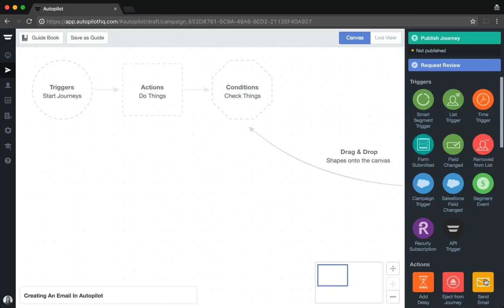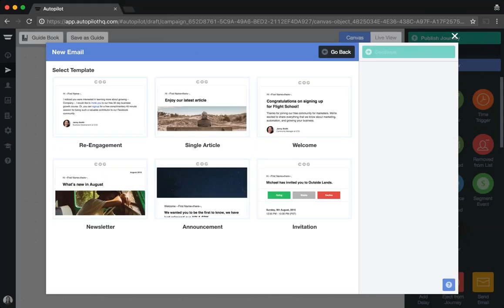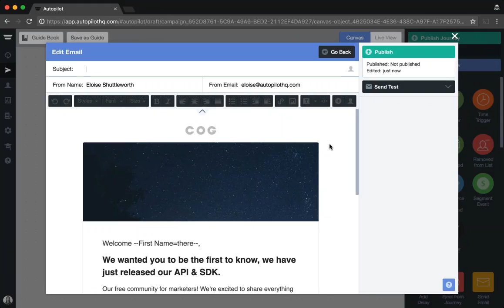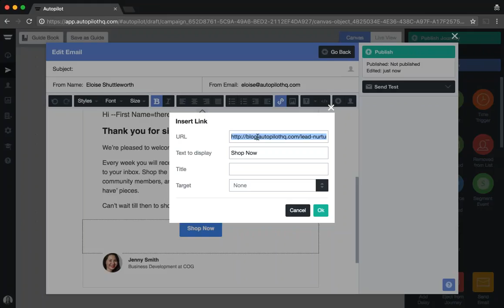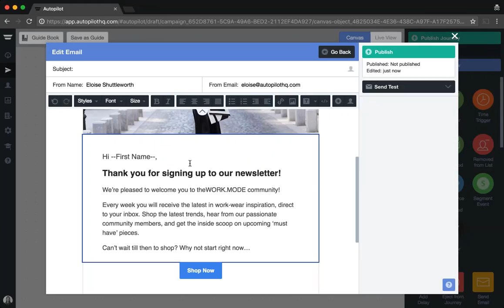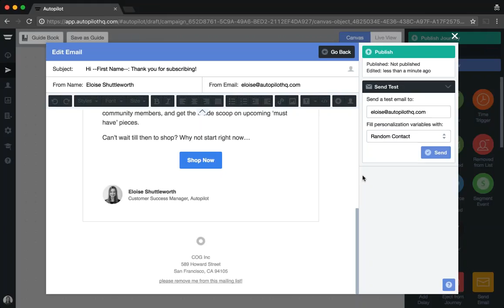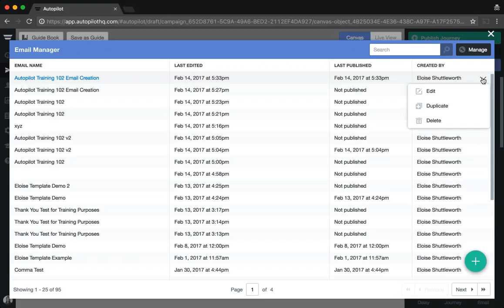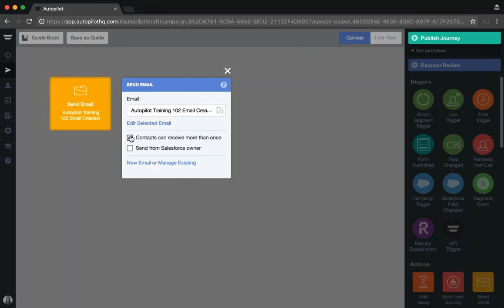Autopilot Training: Create an Email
In this Autopilot training video, you'll learn how to create an email in Autopilot. Watch the full Autopilot Training 101 video